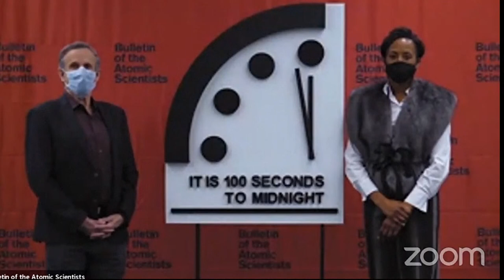Watch again: The annual Doomsday Clock is about to be revealed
The U.S.-based Bulletin of Atomic Scientists announces the location of the minute hand on its closely watched Doomsday Clock, indicating what world developments mean for the perceived likelihood of nuclear catastrophe.